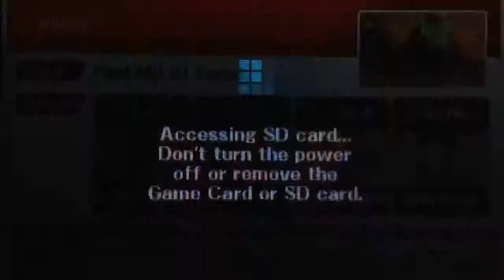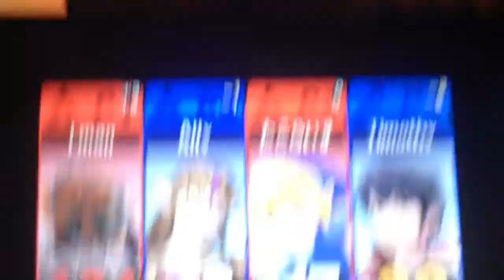Super Smash Bros. for 3DS - For Glory Ep. 18 - The Secondary Mains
Time to learn some more characters, 2 matches at the beginning was kinda rubbish, and kinda mess up a combo a few times, mostly cuz the lag, then later on in the video I'm startin to get the hang of it alittle, I was doin so well on training mode, and I even complete the classic mode in 9.0 intensity with him, but dealing with the human players is a whole different story, but it's cool, I love a good challenge, I think robin might be my new secondary main in this game, anyways Hope u guys enjoy the matches!

There are more to come, so stay tune

Smash bros 3DS & Wii U Online Matches with friends